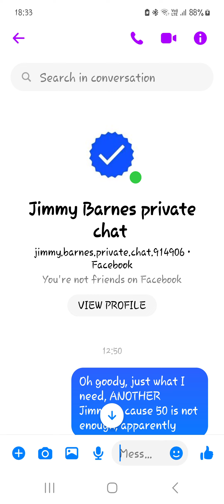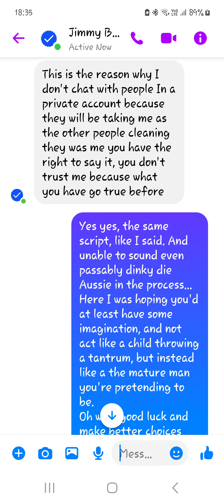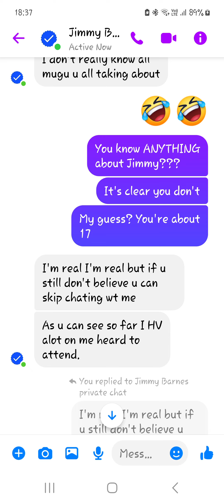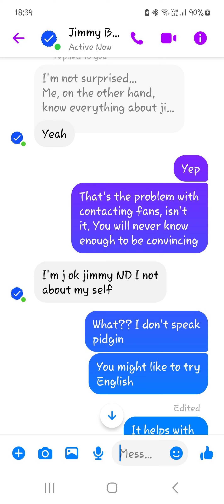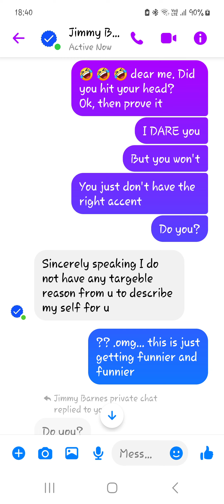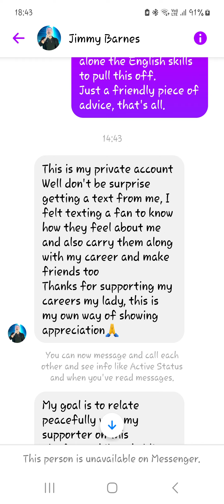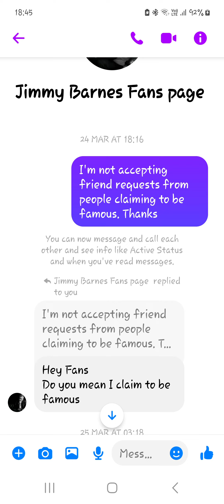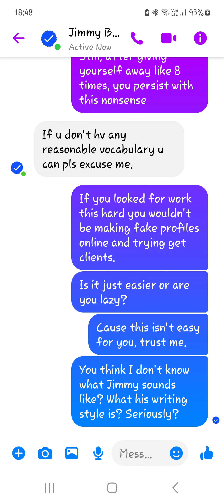Meet The Idiot Of The Day!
Plenty of Jimmy's messaging today, so I selected one who is still active and has a special grasp of the English language.